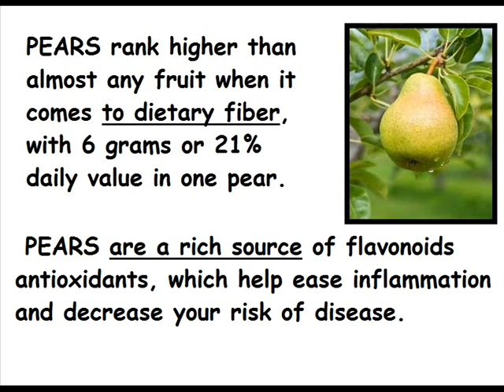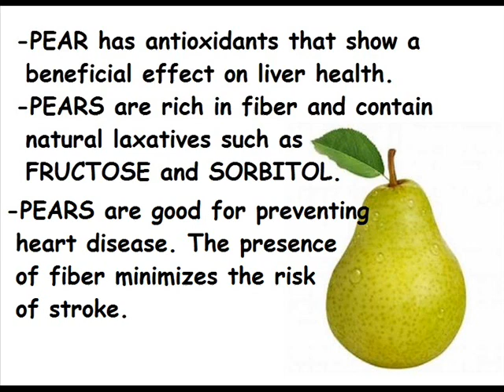PEAR / benefits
Ciencia y Salud.